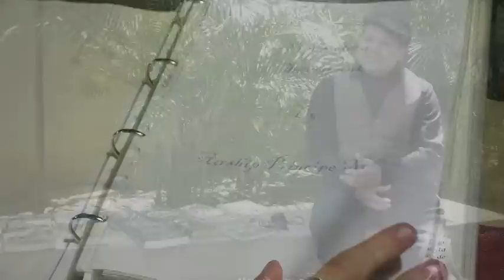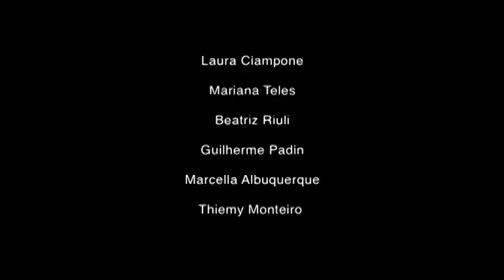Steampunk - Um Passado Extraordinário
Documentário realizado pela turma de jornalismo do 4° semestre da Universidade Anhembi Morumbi.

O movimento steampunk começou a aparecer nos anos 1980, mas só depois de trinta anos virou moda em diversos países. Teve sua origem na literatura, sob influência dos romances científicos. No inicio era muito parecido com o estilo cyberpunk, uma linha de ficção científica, que têm como principal característica obras ambientadas no passado, em que os paradigmas tecnológicos modernos ocorrem mais cedo do que na história real.
Steampunk = punks a vapor - steam, ou vapor, é um dos símbolos da revolução industrial que aconteceu a partir do século XVIII. E punk é herança do movimento literário cyberpunk, que prega um futurismo apocalíptico e underground.